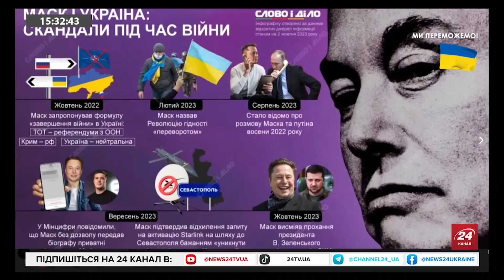Буде не так як хоче Путін: Заходу доведеться визначитись наскільки посилити підтримку України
Наші ведучі, Катерина Соляр  @soliarqueen  та Роман Цимбалюк @RomanTsymbaliuk  проаналізували останні скандали, які поширюються мережею після того, як США прийняли тимчасовий бюджет. Зокрема, поговорили про те чи пов'язане питання корупції в Україні з постачанням зброї з Америки. Також згадали американського багатія Ілона Маска і всі скандали пов'язані з його антиукраїнськими висловлюваннями та діями.

Приват: 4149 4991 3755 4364